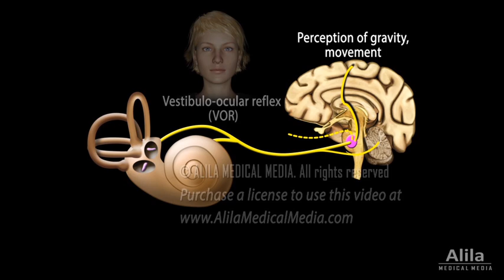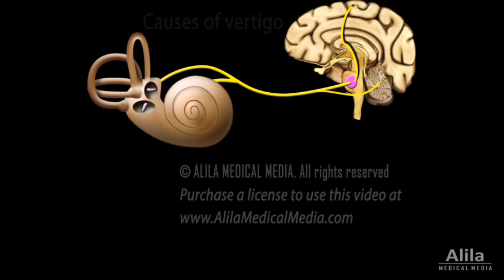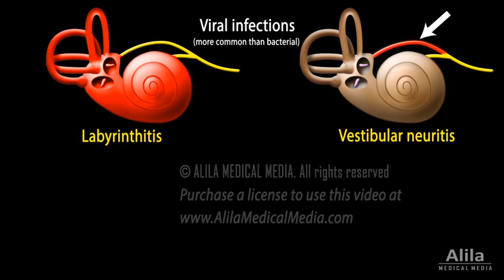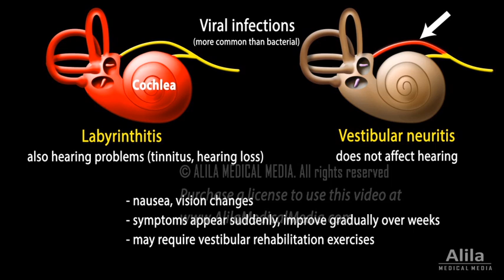Vertigo: Causes, Pathophysiology and Treatments, Animation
Basis of the vestibular system, causes of vertigo: Benign paroxysmal positional vertigo (BPPV), labyrinthitis, vestibular neuritis, Ménière’s disease - cause, pathology, treatment. For patient education

Vertigo is a sensation that you or your surroundings are moving or spinning. It’s not a disease but a symptom of any of the many conditions that impair the body’s balance system – the vestibular system.
The vestibular system consists of peripheral sensory organs located in the inner ear, and central processing centers in the brain. There are 3 semicircular canals that sense head rotations, and 2 otolithic organs that sense head positions and linear motions.
The canals contain a fluid called endolymph. When the head turns, the fluid moves and this movement activates sensory neurons to send information to the brain. The otolithic organs contain calcium carbonate crystals which help detect head orientation in relation to gravity.
Vestibular information is transmitted via the vestibulo-cochlear nerve to various centers in the brain, where it is interpreted and reacted upon.
Vertigo can be caused by a number of conditions that affect the sensory organs, the nerve, or the brain.
Most common causes include: benign paroxysmal positional vertigo; infection or inflammation of the inner ear or vestibular nerve, and Ménière’s disease.
Benign paroxysmal positional vertigo, BPPV, occurs when the crystals in an otolithic organ become dislodged from their normal location, and get trapped inside one of the semicircular canals. This can happen because of an injury to the ear, infection or old age. The crystals disrupt the normal movement of the fluid, sending erroneous, confusing signals to the brain. Symptoms come and go as episodes that last about a minute. The episodes are typically triggered by movements such as lying down, sitting or standing up, walking, or turning over in bed. Apart from dizziness and sensation of spinning, patients may also experience nausea, vomiting and abnormal rhythmic eye movements.
BPPV usually resolves on its own after a few weeks, but symptoms can be very frightening and loss of balance may increase risk of falls and accidents. Alternatively, the condition can be treated effectively with a simple therapy known as particle repositioning procedure (canalith repositioning procedure). The procedure involves a series of changes in the head’s position, designed to move the crystals out of semicircular canals and back into their normal location.
A viral infection of the inner ear can cause inflammation of the vestibular labyrinth - labyrinthitis, or inflammation of the vestibular nerve - vestibular neuritis, both of which can lead to vertigo. The labyrinth also includes the cochlea that is responsible for hearing, so labyrinthitis also results in hearing problems. Other signs may include nausea and vision changes. For both conditions, symptoms appear suddenly and can be severe, but typically improve gradually over several weeks. Some patients recover completely while others may have lingering symptoms and require vestibular rehabilitation exercises to restore vestibular functions.
Ménière’s disease is another common cause of vertigo. The disease is characterized by an abnormally high fluid pressure in the inner ear that affects both balance and hearing. Symptoms include a feeling of ear pressure or fullness, ear ringing, fluctuating hearing, and episodes of vertigo that can last from minutes to hours. The cause is unknown and there is no cure, but the condition usually improves over time, and treatments can help to relieve symptoms.